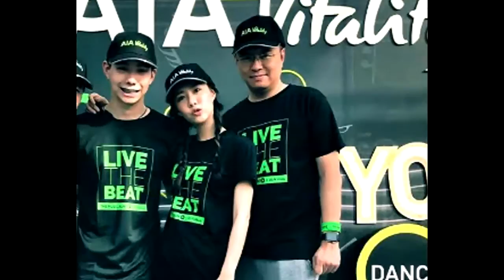จำกันได้ไหม!!ส่องภาพปัจจุบัน"อิก"น้องชาย"เต้ย จรินทร์พร"หลังหายป่วยจากโรคร้าย!!